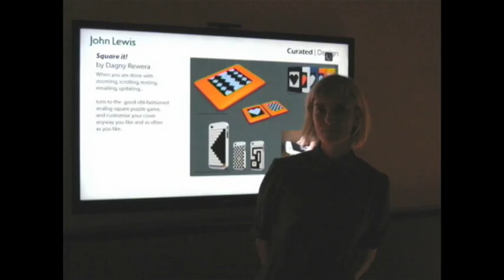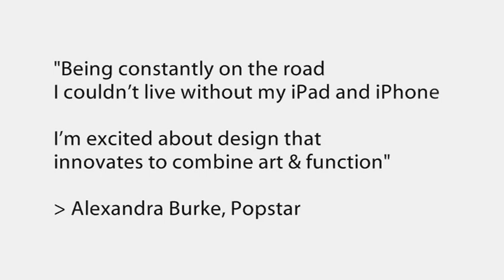Addject Square It TalentHouse Competition Model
We ran a design competition which reached an astounding 7,278,678 people.
The brief was to design a 3D case for the iPhone4 and the iPad2.
The winning design will be sold in key retailers and leading design stores.
...an incredible opportunity for all aspiring artists to see their design come to life.
There were 524 unique submissions
by people from as far afield as
Peru and Mongolia!

The winner was selected socially using Facebook and Twitter, with 96,879 shares, clicks, comments & likes.  At the prestigious Hospital Club in Covent Garden, London, Soul and R&B legend Beverley Knight MBE and popstar Alexandra Burke announced the winner...
"Square it!" By Dagny Rewera
When you are done with zooming, scrolling, texting, emailing, updating, turn to the good old-fashioned analog square puzzle game.
Addject would like to partner future competitions with you for an exclusive period.